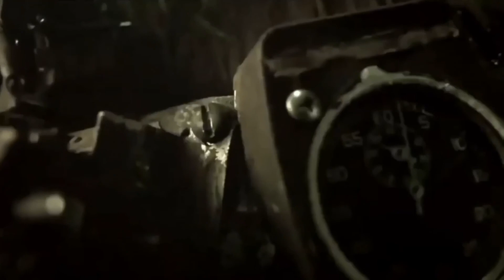Subjugatixn - Self Extinction (Official Music Video)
My band Subjugatixn dropped our debut single Self Extinction today. Here’s a music video our vocalist made.

Subjugatixn is:
Tage on vocals
Matt On guitar
Me on drums